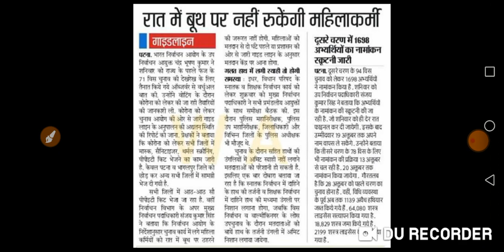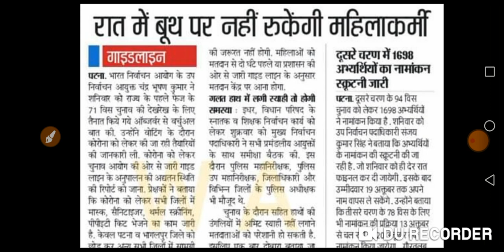चुनाव में रात की बूथ पर नहीं रुकेगी महिला कर्मी।गाइडलाइन जारी।